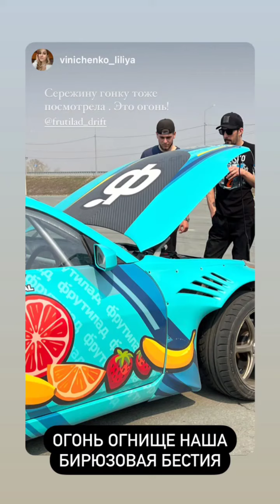Frutilad Drift (Instagram stories от 7.05.23)